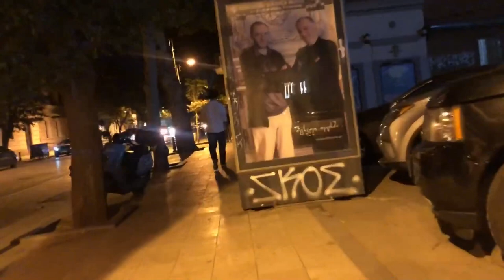I saw it on my wife's body and realized that she was cheating on me. Cheating Stories.